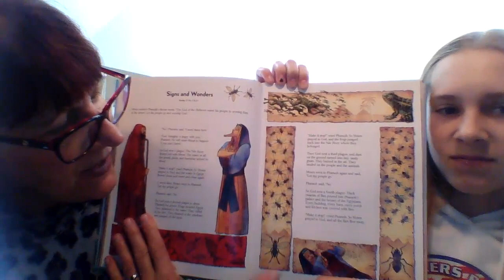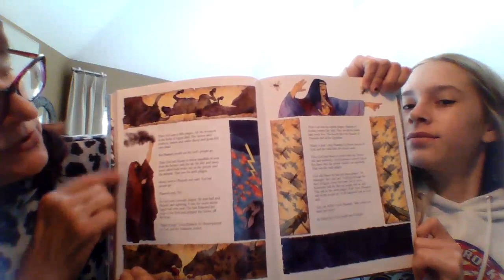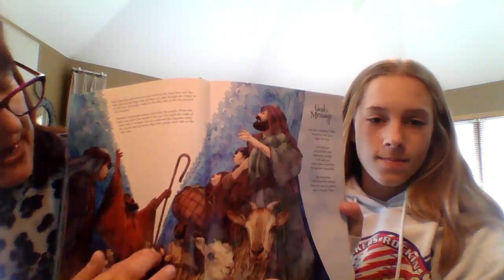Stories with Mrs. Carol -- Week 6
Weekly Bible stories with Mrs. Carol!